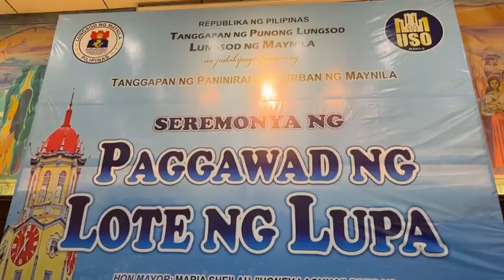Seremonya ng paggawad ng lote ng lupa sa Francisco Tan Estate | Mayor Dra Honey Lacuna